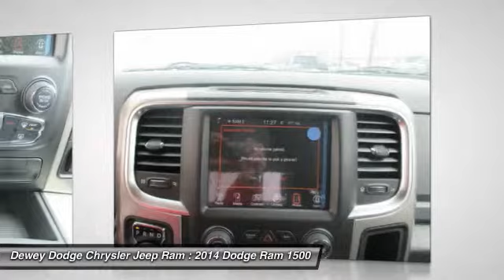2014 Dodge Ram 1500 Ankeny Des Moines Ames Iowa D14324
Luxury Group (Auto-Dimming Exterior Mirrors, Auto-Dimming Exterior Passenger Mirror, Electroluminescent Instrument Cluster, Exterior Mirrors Courtesy Lamps, Exterior Mirrors w/Supplemental Signals, Glove Box Lamp, Leather Wrapped Steering Wheel, Power Folding Mirrors, Power Heated Fold-Away Mirrors, Rear Dome w/On/Off Switch Lamp, Rear-View Auto-Dimming Mirror w/Microphone, Steering Wheel Mounted Audio Controls, Sun Visors w/Illuminated Vanity Mirrors, and Underhood Lamp), Quick Order Package 26Z Big Horn (Bighorn Badge, Bright/Bright Billets Grille, Class IV Receiver Hitch, and Fog Lamps), Remote Start & Security Group (Security Alarm), 4WD, 32 Gallon Fuel Tank, 8.4 Touch Screen Display, 9 Amplified Speakers w/Subwoofer, Anti-Spin Differential Rear Axle, Single Disc Remote CD Player, Trailer Brake Control, and Wheel to Wheel Side Steps. If you demand the best, this superb 2014 Dodge Ram 1500 is the truck for you. Climb into this trusty Ram 1500 and get some work done, PRONTO! It is nicely equipped with features such as Luxury Group (Auto-Dimming Exterior Mirrors, Auto-Dimming Exterior Passenger Mirror, Electroluminescent Instrument Cluster, Exterior Mirrors Courtesy Lamps, Exterior Mirrors w/Supplemental Signals, Glove Box Lamp, Leather Wrapped Steering Wheel, Power Folding Mirrors, Power Heated Fold-Away Mirrors, Rear Dome w/On/Off Switch Lamp, Rear-View Auto-Dimming Mirror w/Microphone, Steering Wheel Mounted Audio Controls, Sun Visors w/Illuminated Vanity Mirrors, and Underhood Lamp), Quick Order Package 26Z Big Horn (Bighorn Badge, Bright/Bright Billets Grille, Class IV Receiver Hitch, and Fog Lamps), Remote Start & Security Group (Security Alarm), 4WD, 32 Gallon Fuel Tank, 8.4 Touch Screen Display, 9 Amplified Speakers w/Subwoofer, Anti-Spin Differential Rear Axle, Single Disc Remote CD Player, Trailer Brake Control, and Wheel to Wheel Side Steps.